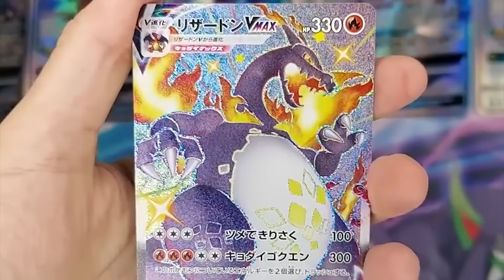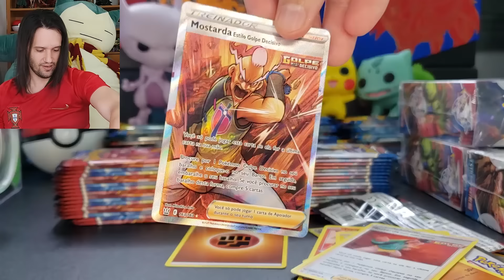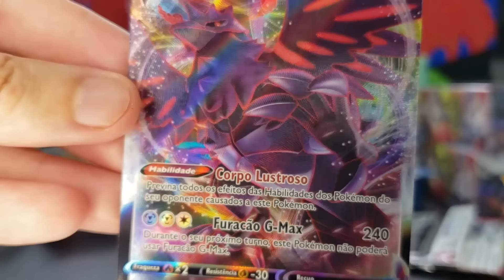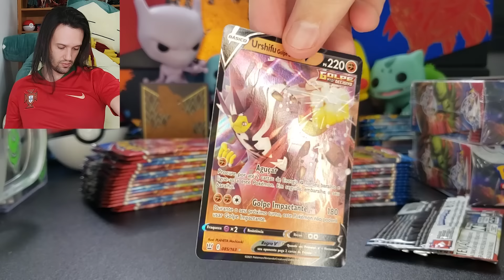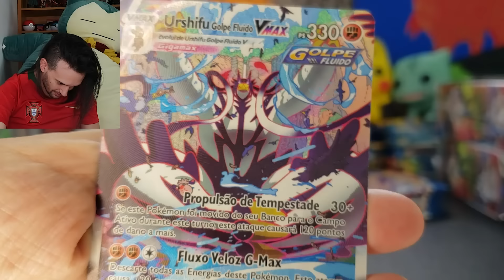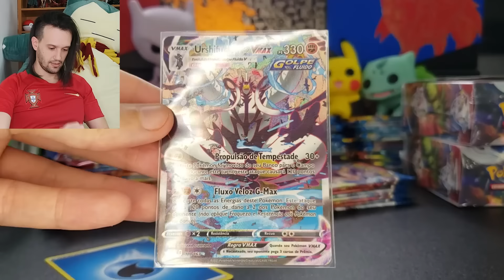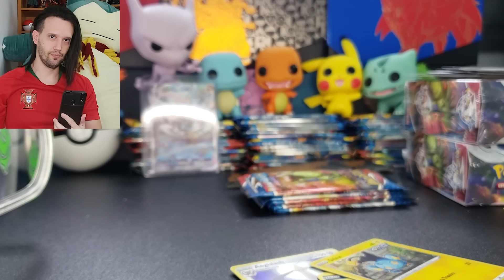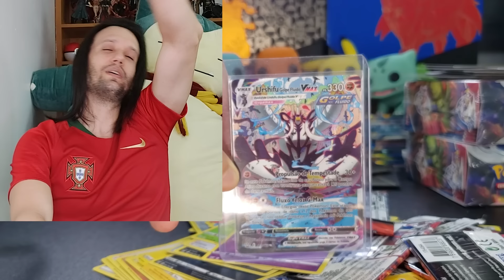TIREI A CARTA MAIS RARA! 700 REAIS URSHIFU VMAX! ESTILOS DE BATALHA | CAPITÃO HUNTER CARTAS POKEMON